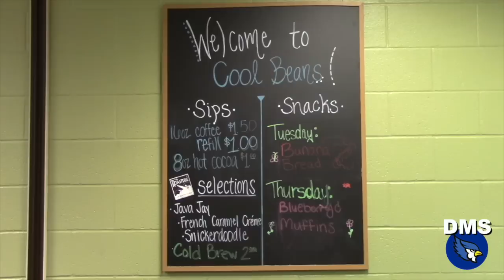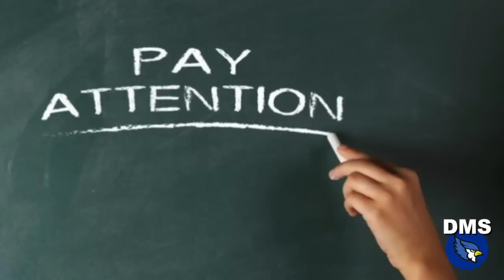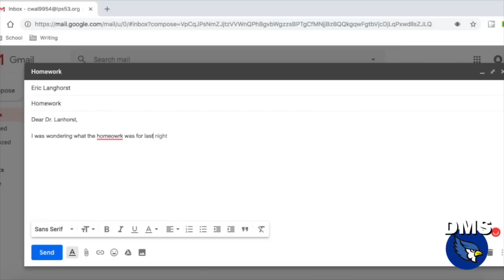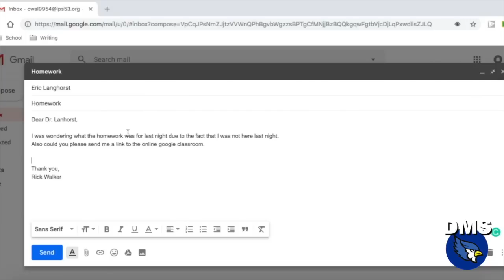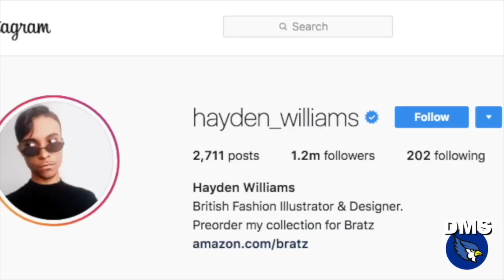2018 Discovery Broadcast #14 - November 30, 2018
This news broadcast was created by the 8th grade student broadcasting class at Discovery Middle School in Liberty, Missouri.  The show was filmed and edited by the students in the class.